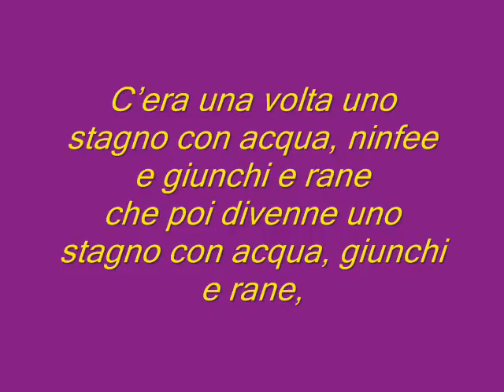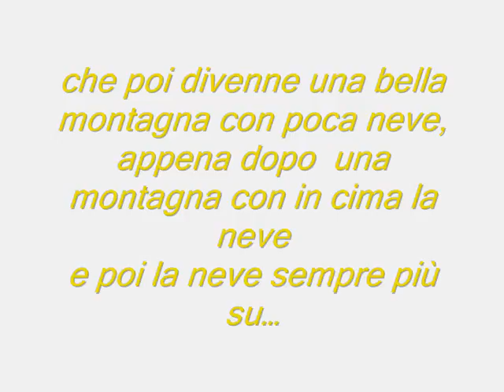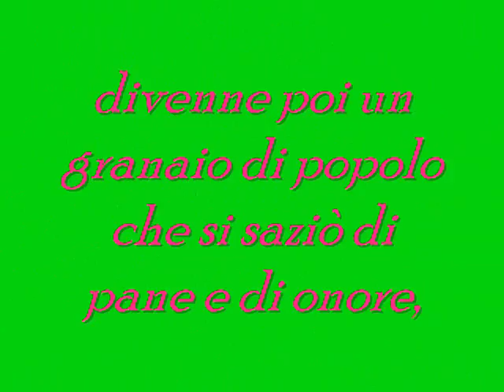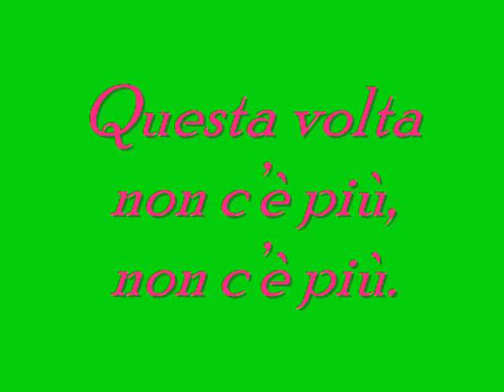ceraunavolta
cera una volta un terreno coperto da spini e da rose e da splendidi fiori,
divenne poi un granaio di popolo che si saziò di pane e di onore